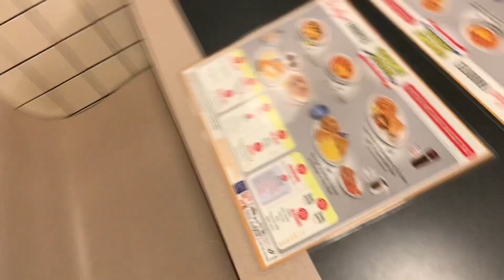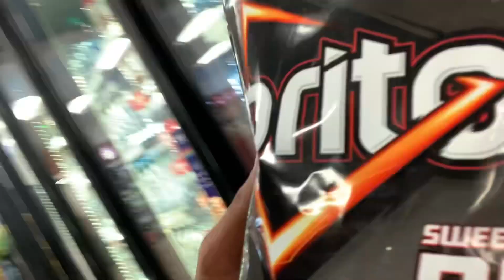I Got Extremely Too Drunk!